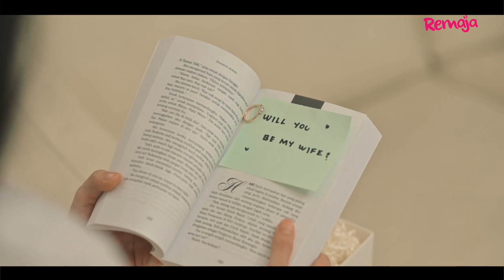Tracie Sinidol Tiru Angelina Jolie, Hyeley Jadi Kajol? - Part 2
Behind the scenes! 🎉 Korang dah tengok drama pendek Dewi Remaja 2022 ‘Berangan Itu Percuma’? Haa, jommm tengok what exactly happened di belakang tabir sepanjang penggambaran drama pendek ni.

Sweet juga kan Fimie Don, siap beri tunjuk ajar lagi kepada semua Dewi. 😜 so macam mana? Ada yang berbunga ke tuwww tengok drama ni😅😬😂